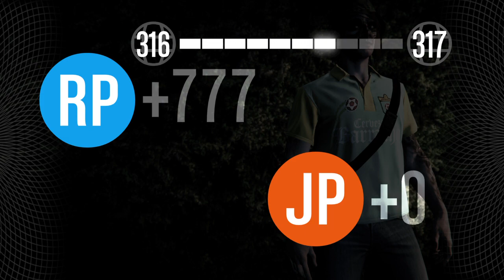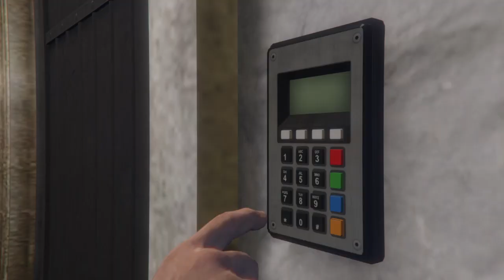I Robbed Alt Rgt Rubio (El Rubio) Again Dark Crystal Shotgun Shell (Simaimito Tequila Hard)